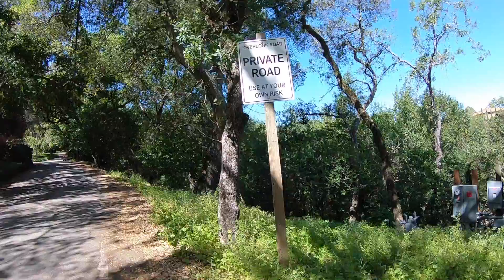El Sereno MTB Ride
Up El Sereno, down Monte Vino